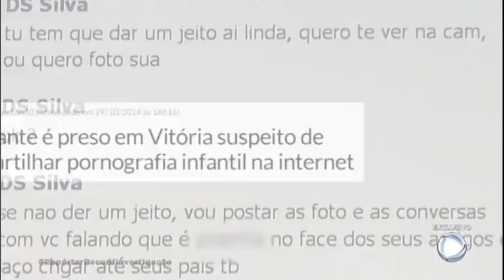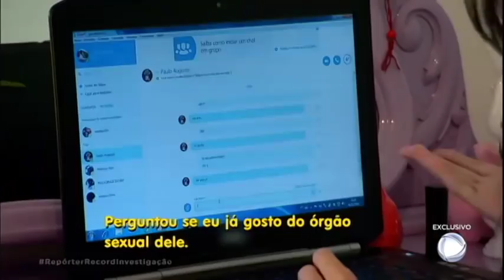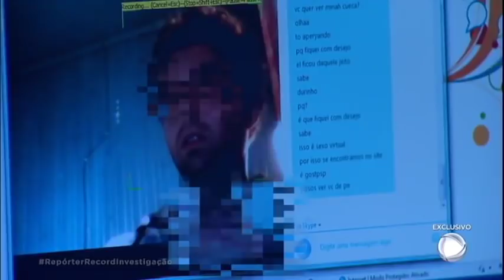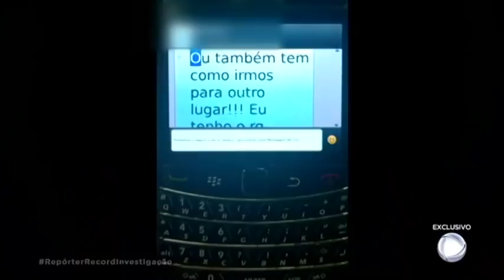Reportagem flagra pedófilo assediando falsa adolescente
Uma produtora se passou por uma adolescente e chamou a atenção de vários homens na internet. Depois de conversar com alguns, ela recebeu o convite para um encontro. O que o pedófilo não imaginava é que era uma reportagem, e assim que percebe que está sendo filmado, ele foge. Confira.